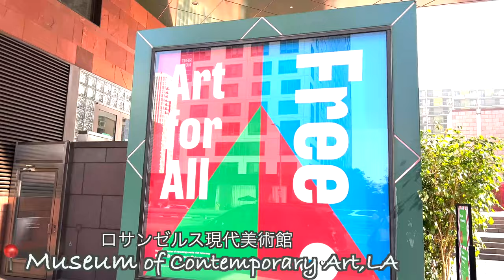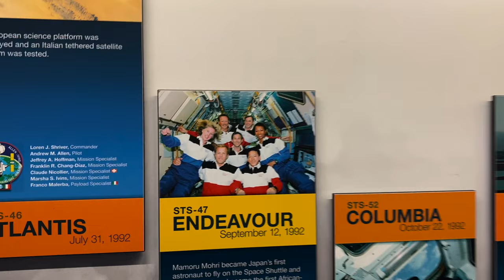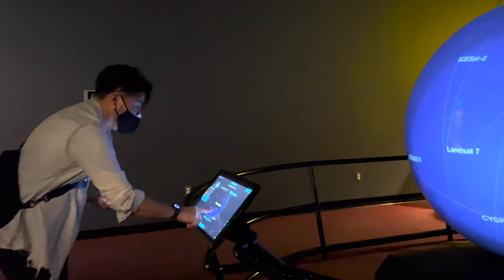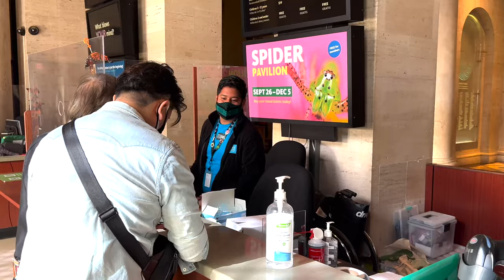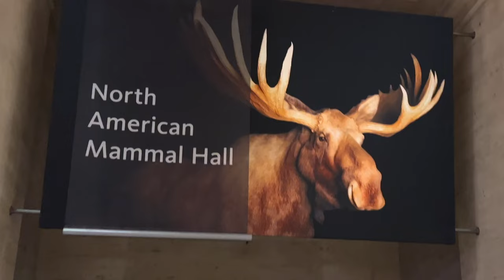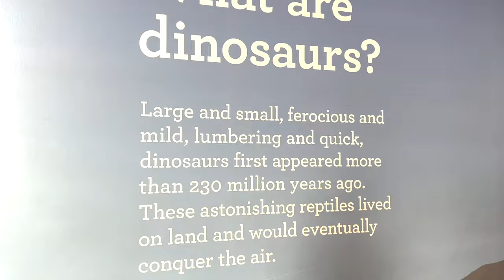【特別企画】ロサンゼルス VLOG 〜アートに触れる5泊7日旅〜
ピーナッツのキャラクターを使用したアートを表現する事ができる唯一の作家

TOM EVERHART  トム・エバハート

彼の世界観や独自の色彩の表現で描かれるスヌーピーやウッドストック、その仲間たち。
Art Collection Houseでも取り扱っている彼の作品は色使いや技法を変化させながら進化し続けている。

2021年12月某日
 トム・エバハートのアトリエがあるロサンゼルスへ。

【トム・エバハートのアトリエに行く＆せっかくなので
LAのアートに触れようの5泊7日の旅VLOG】

初回はロサンゼルス到着〜２日目まで、ロサンゼルスの美術館や博物館を巡る様子をお送りする。
（今回は トム・エバハートは登場しません。）
中々海外に行きづらい今だからこそ、一緒に旅をしている気分で
現在のロサンゼルスの街を楽しんで頂きたい🇺🇸